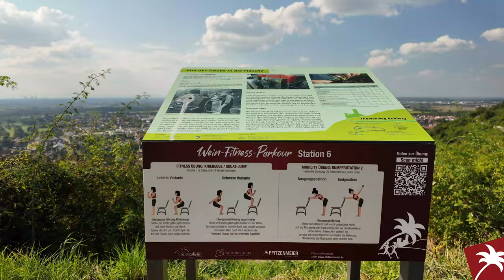WEIN FITNESS PARCOURS 2024